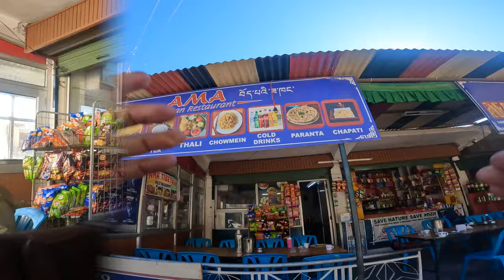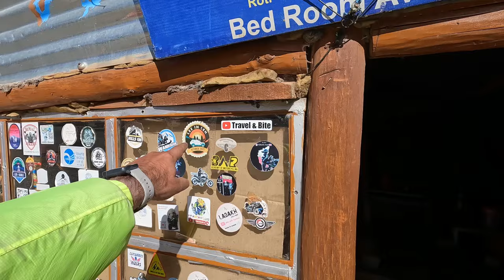Crossing Baralacha La in Winter Start 🥶| 1st Triumph Speed in LADAKH | 4 High Altitude Pass in 1 Day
How Triumph Speed 400 Performed on 4 high altitude passes in 1 day. Check video.

Do check the complete playlist of "3 Weeks of Ladakh - 2023"

My Vlogging Gadgets, Accessories & Travel related things

Bike Mobile Mount (Waterproof)
Bike Mobile Mount
Wheel Roller for Bikes Chain Clean & Lubrication
Moto Jack for Bikes Chain Clean & Lubrication
Paddok Stand
Chain Clean & Lube
All Weather Resistant Cover for Scrambler & Speed 400
Gorpro 10
Gopro Chin Mount for Helmet
Iphone 15 Pro
C to C Charging Cable for Mobile for Bike (Himalayan 450/ Scrambler 400)
Mic for Helmet (Rode)
Extra Mic for Helmet (Sony)
Wireless Mic
Podcast Mic
Mobile Gimble
Tripod for Mobile & Camera
Gorilla Pod
Harddisk for backup
SSD for fast backup on trip
Power Bank for Travel